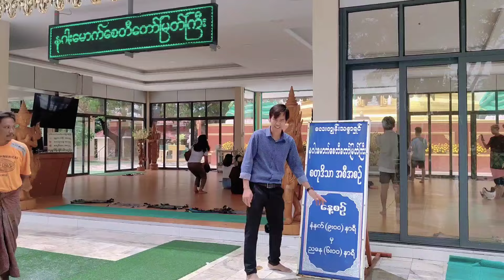စကားနဲ့မကြို 🗣️ 🚫အစားနဲ့ကြိုတဲ့ 🍱🤝မော်လမြိုင် 🏞️ ❤️